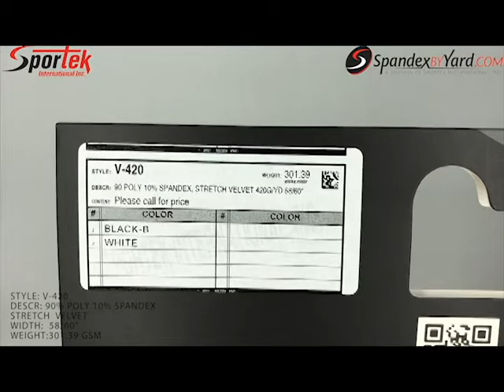V-420 Sportek Stretch Poly-Spandex Velvet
Sportek Stretch Poly-Spandex Velvet, High-quality Velvet for Dancewear and other fashion use.
Content:90%Polyester-10%Spandex
Weight:420 GSM
Width:59/60 in